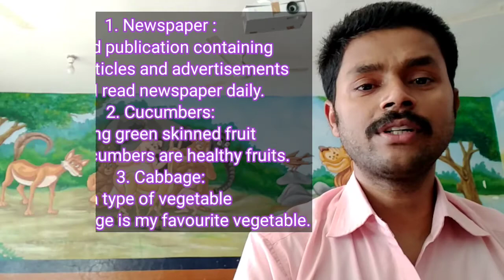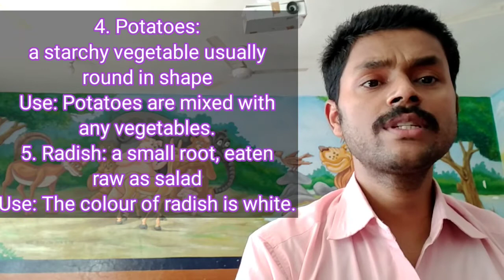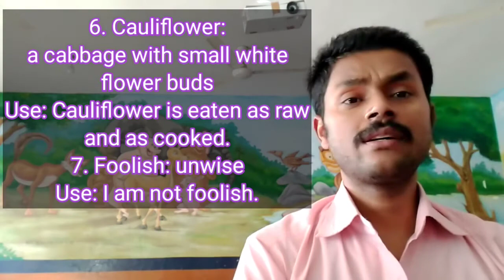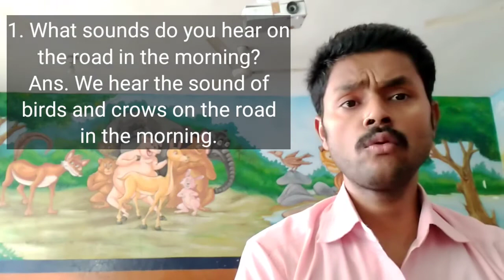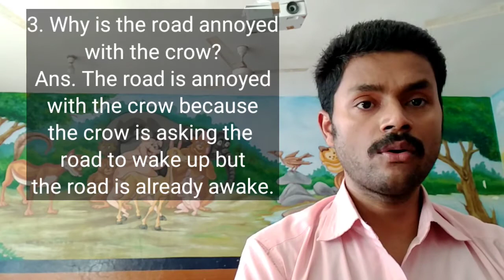The Story of The Road (New Words & Question-Answer) By: Tarkeshwar Pandey New Words Ch-12 English-3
The Story of The Road
New Words and Question-Answer
Chapter-12
English Class-3